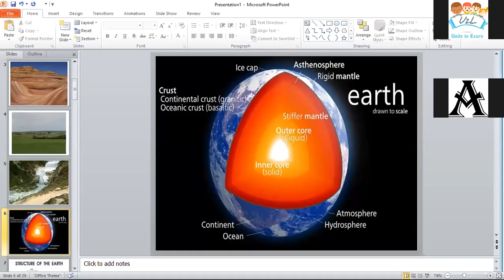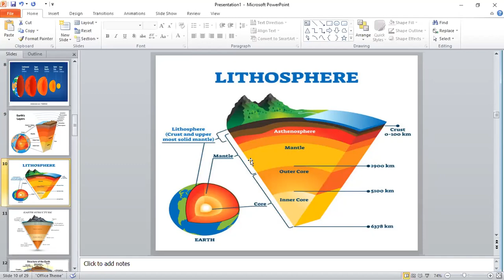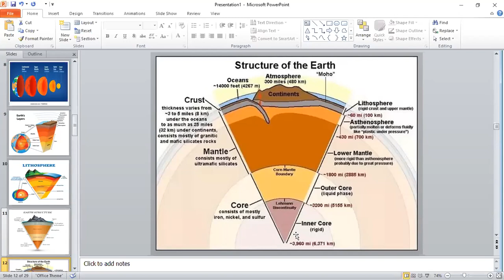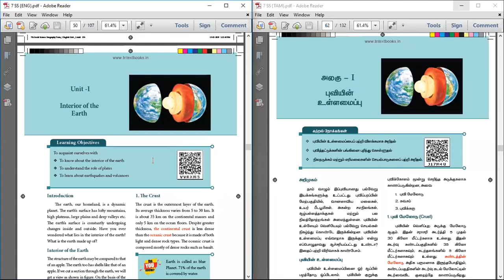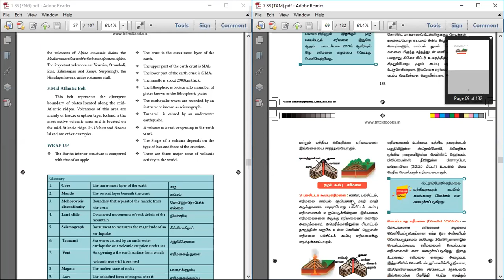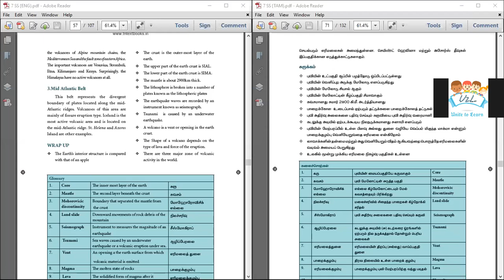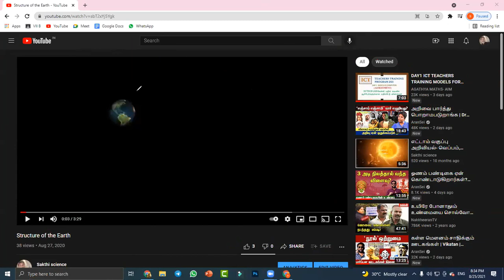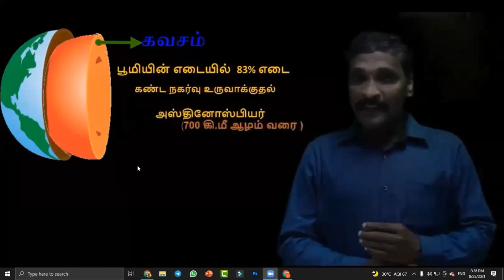7th Geography 25 -08 - 2021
Teacher : C . Anusuya
                   Graduate Teacher
                     PUMS - Semmanchery